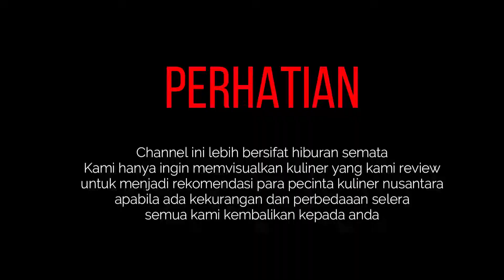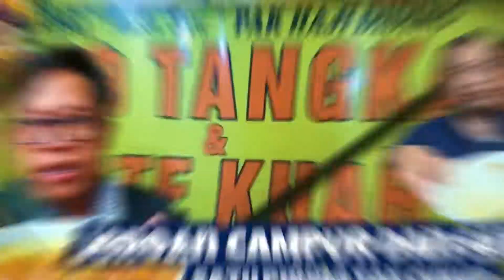PENTOL CORAH JABODETABEK KHAS MADIUN | SAMBELNYA BIKIN MEREM MELEK PEDASNYA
Makan Gaesku.. Yuk Ah..
Hai gaesku gaesku.. kali ini diriku mau review jajanan dari Madiun ya namanya Pentol Curah Jabodetabek..  yuk kita lihat keseruannya. Kalau kamu suka video ini silahkan di like dan dikasih komen terbaik kamu..

Yuk kita saling mendukung dengan:
mensubscribe cahnnelnya,

Instagram: @Makan_Gaesku @Habib Prastyo​